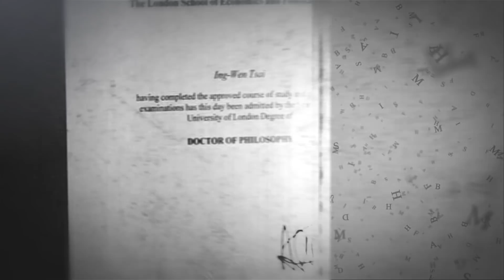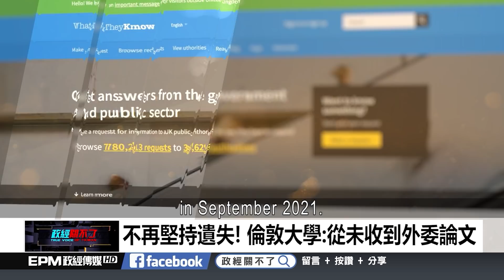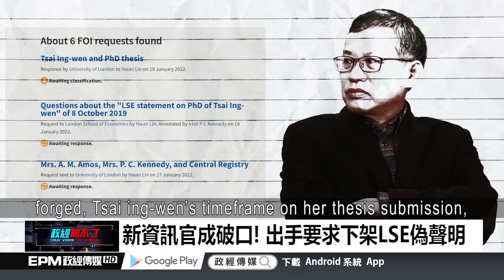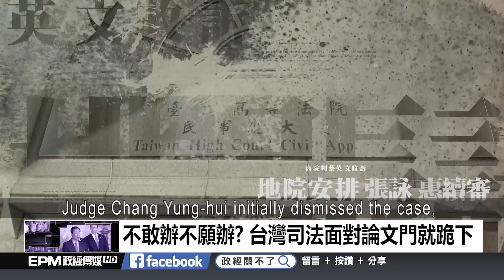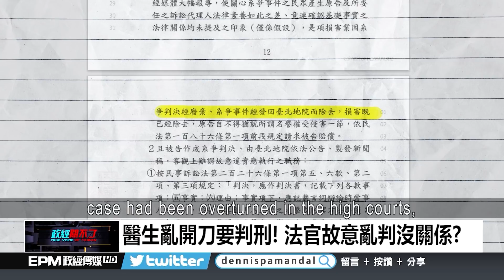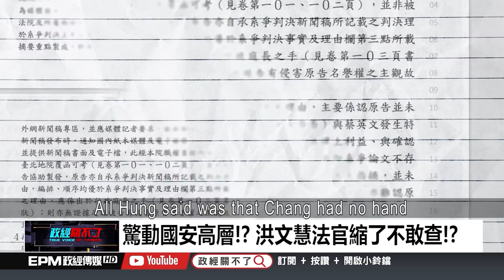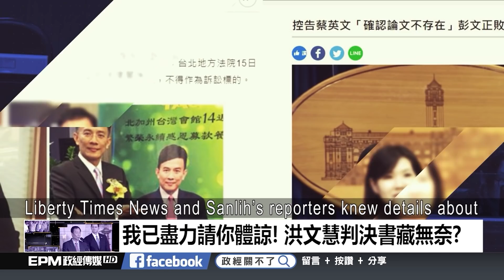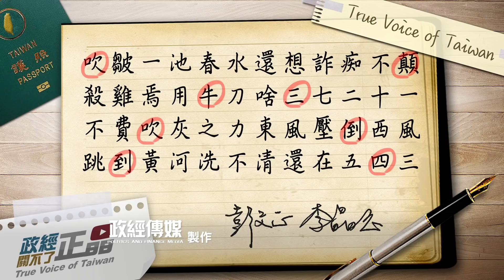【政經關不了】抓到了!倫敦大學.ICO 官員做偽證掩護蔡英文學術醜聞 @論文門開箱ThesisGate @truevoiceoftaiwan 20220122 完整版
今日主題：
-抓到了! 倫敦大學對ICO作偽證! 負責人落跑?
-Omicron超強傳染力! 病徵不明顯難"清零"
-浪費兩年時間!倫敦大學終於承認"從沒論文"
-突破倫敦FOIA! 通緝犯彭文正成關鍵人物?
-黑手來了! 吃誠實豆沙包後倫大Suzie被封口